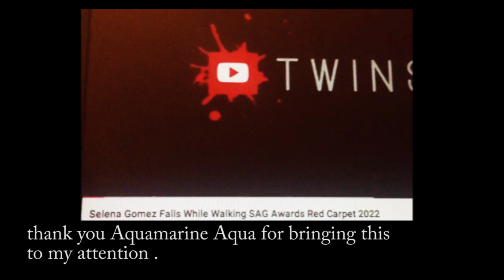Selena Gomez falls